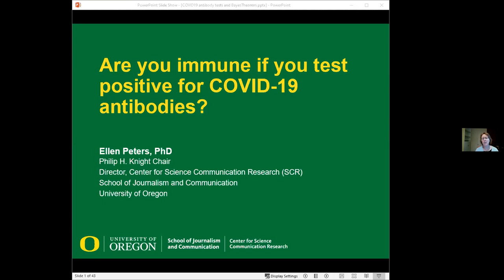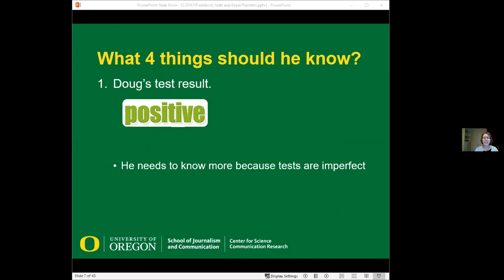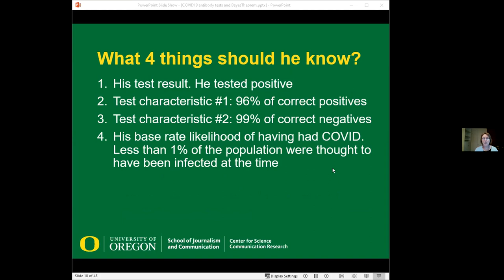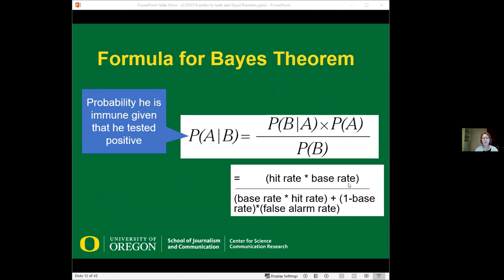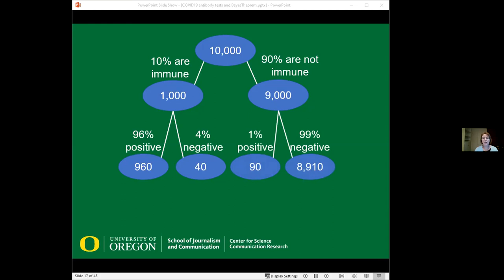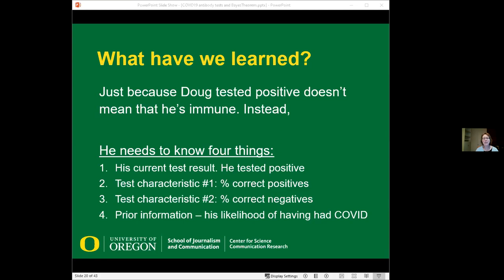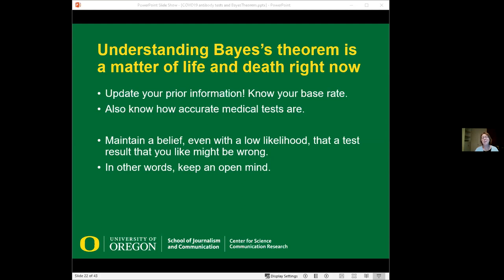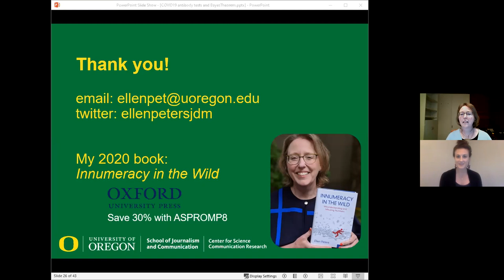Ideas on Tap: Are you immune if you test positive for COVID-19 antibodies?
Quench your thirst for knowledge at Ideas on Tap, the Museum of Natural and Cultural History's monthly pub talk—now served online! This month, join Ellen Peters, director of the Center for Science Communication Research at the University of Oregon, for a look at COVID-19 antibody tests and what they can—and can't—tell us about our immunity to the virus.

To see what's coming up next at Ideas on Tap, visit: mnch.uoregon.edu/learn/virtual-ideas-tap